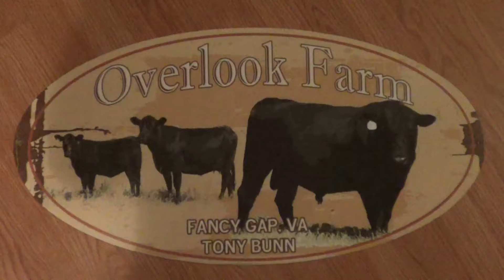No Bushhogging, Unlike years past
Well folks still little grass, so more feeding and frequent pasture rotation. Nazareth is sure acting silly lately. It past years we have had to bushhog the back field, not even close to that this year.